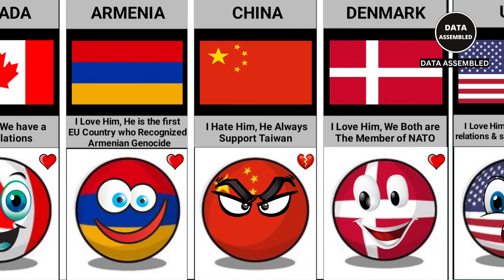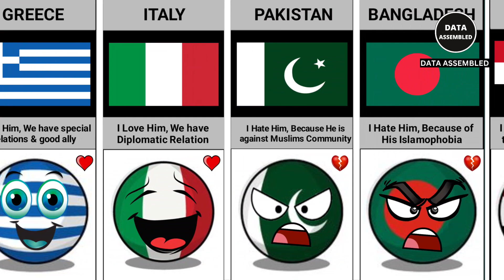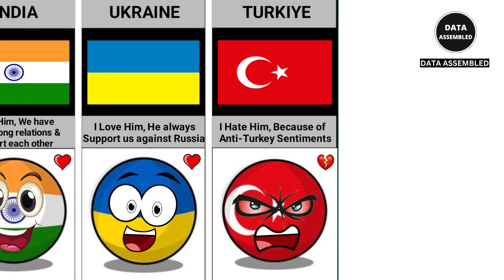Why Countries Love or Hate France | Data Assembled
In this video, You will see the list of Why Countries Love or Hate France